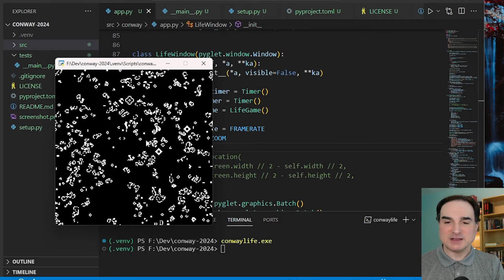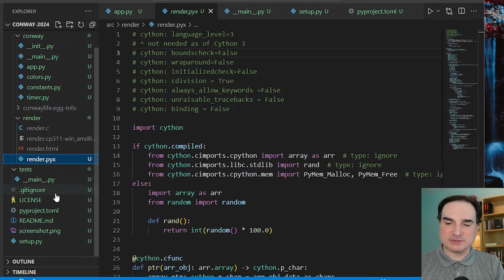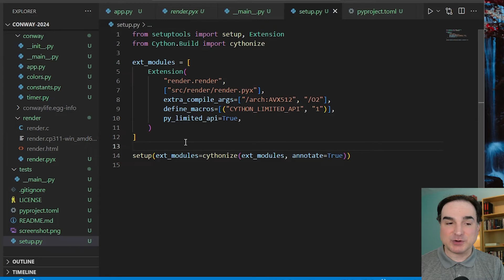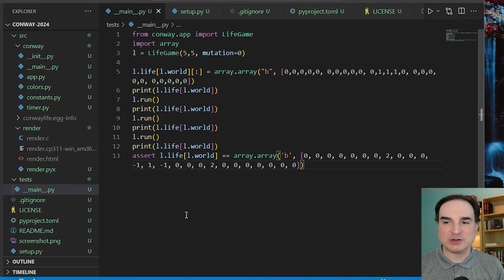What does the structure of a modern Python project look like?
Python projects that use modern tooling and standards work best when the files in the project repository follow a certain layout. Learn in this video how to organize a Python project's files and directories, including: using the pyproject.toml file to describe a project's metadata, setting up .gitignore for Python projects, and where to place tests or documentation.